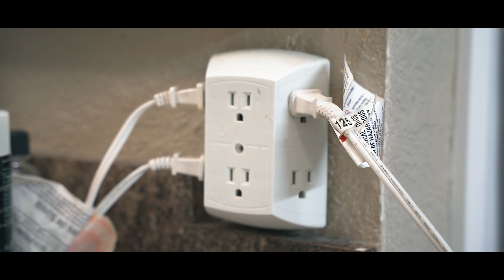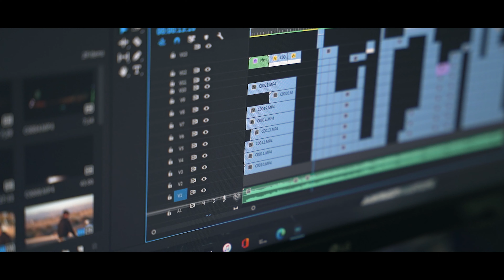SIGMA 24-70 f2.8 Sony E-Mount USER EXPERIENCE REVIEW 'BEST Lens For Sony a7iii" (Cinematic VLOG)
This is not a sponsored AD this is my honest thoughts on this lens!!